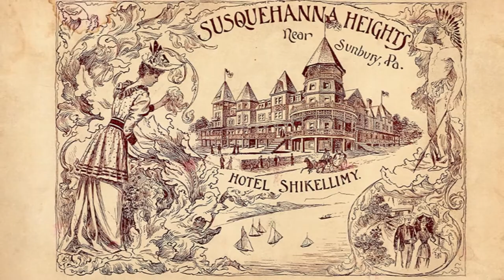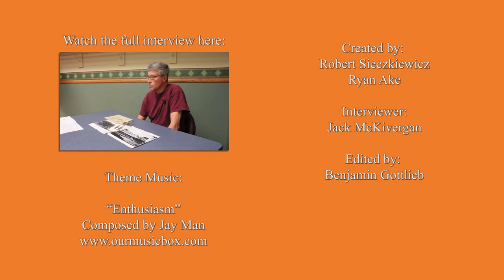Charles "Bo" Fasold History Harvest Interview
Interview with Bo Fasold conducted during the Sunbury History Harvest, April 8, 2017